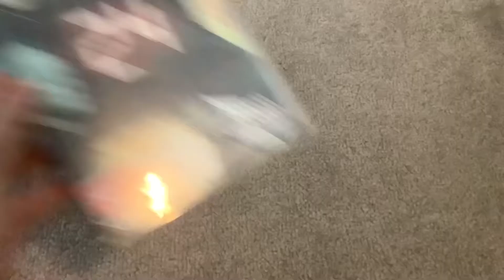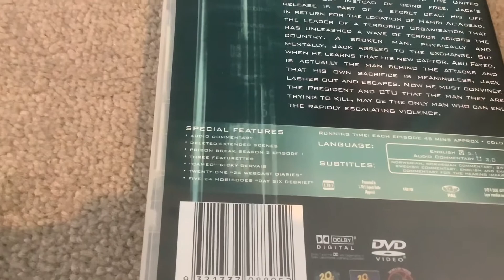DVD Review #13: 24 Season 6 (2007) Australian DVD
Today we’re reviewing another 24 TV season on DVD and it’s the sixth. For the record, it was the first time I saw Jack Bauer wearing a suit and tie while in the field. Also, this was one of the seasons where he had the most LOUDEST OUTBURSTS in 24 history!

This series also stars Nancy Cartwright from The Simpsons and Rena Sofer from later seasons of The Bold And The Beautiful (which I hate, but my mum likes it and has seen it ever since it started).

My favourite bits in the sixth season of 24 were the following:
1: Jack biting a terrorist in the neck
2: Jack shooting Curtis Manning after he said “I can’t let this animal [Hamri-Al Assad] live.”
3: Two guys getting into a fight, making the neck of one guy start bleeding
4: Josh (Jack’s nephew) hitting his grandfather (Phillip) with a wrench (because he was forcing him to go to China, even though he refused) and shooting him before the oil-rig blew up, killing Phillip and SENDING HIM TO HELL!!!

The main cast in 24 Season 6 are the following:
Kiefer Sutherland: Jack Bauer
Mary Lynn Rajskub: Chloe O’Brian
DB Woodside: President Wayne Palmer
James Morrison: Bill Buchanan
Peter MacNicol: Tom Lennox
Jayne Atkinson: Karen Hayes
Carlo Rota: Morris O’Brian
Eric Balfour: Milo Pressman
Marisol Nichols: Nadia Yassir
Regina King: Sandra Palmer